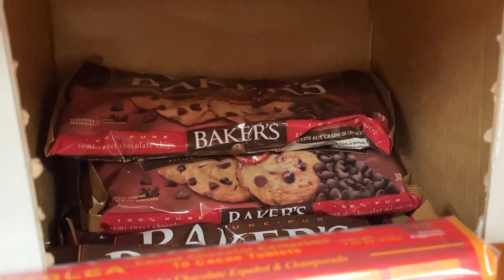i make cookies | baking vlog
Hello friends, I have transported myself back to the good times of high school where I ate their cookies. I've been craving these cookies for way too long. Ever since we lost the recipe, I went CRAZY looking for it. I went from searching old school binders, asking ALL my friends and even going back to my high school 5 years later. After all of that, discovering my sister's friend had it this whole time. Thank you Jasmine.